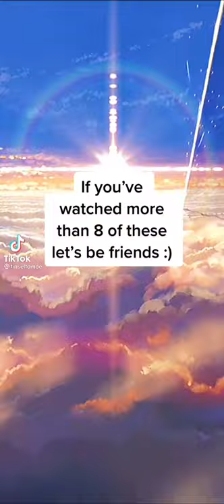I know at least one you missed it